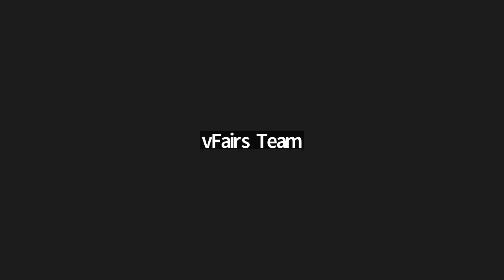NACE 2022 National Convention - High School Esports Forum